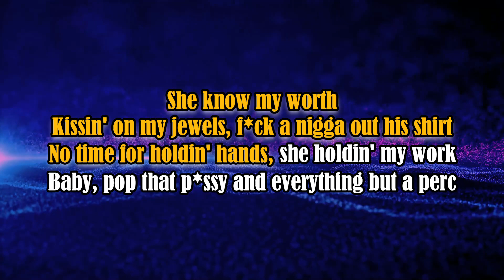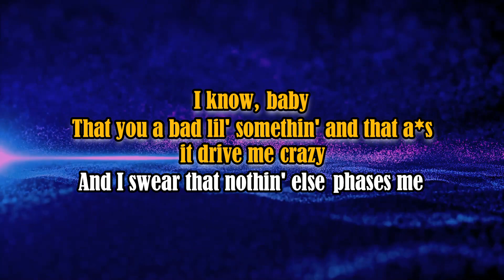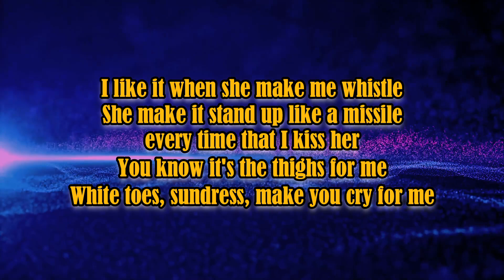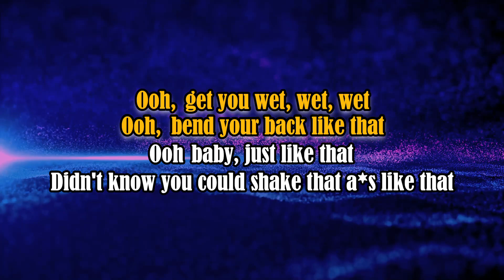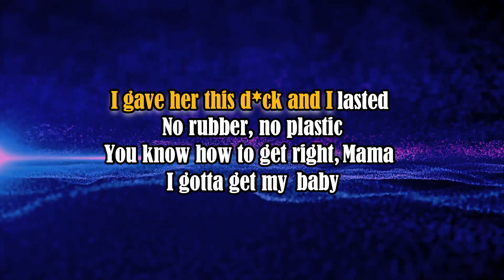Woo Baby - Pop Smoke ft. Chris Brown (KARAOKE VERSION)